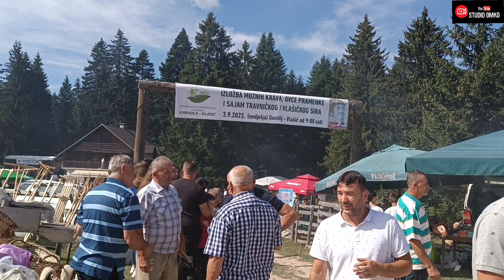Para ima i na trnu a tu je i naša Dijana Hođžič Gostilj Vlašič